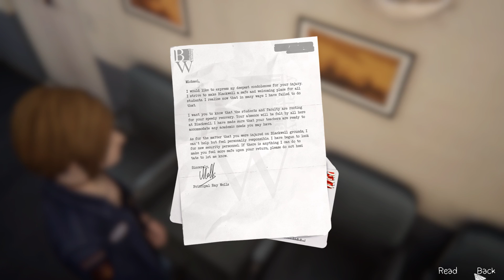BEST DUNGEON AND DRAGON I HAVE EVER PLAYED | Life is strange before the storm episode 3 the end #3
Visiting Miky in the hospital and spending some time with him playing some D&D... but it's not as simple as it sounds.